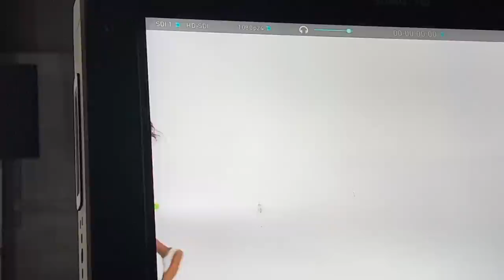Seeester Chat Vlog: Good Intentions Get You Glory